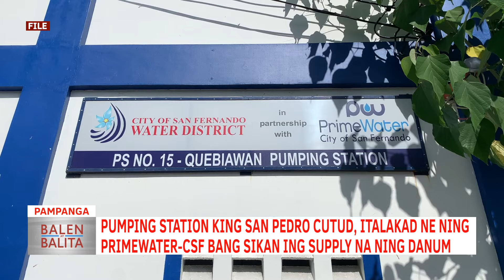Pumping station king San Pedro Cutud, italakad ne ning PrimeWater-CSF | CLTV36 News Clip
PAMPANGA | Pumping station king San Pedro Cutud, italakad ne ning Primewater-CSF bang sikan ing supply na ning danum